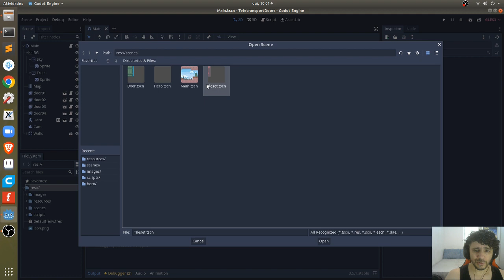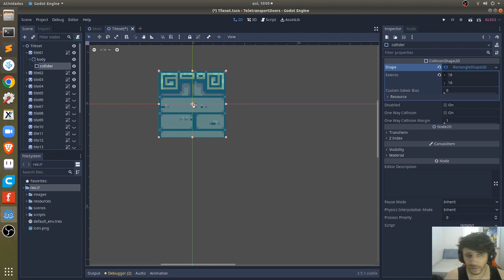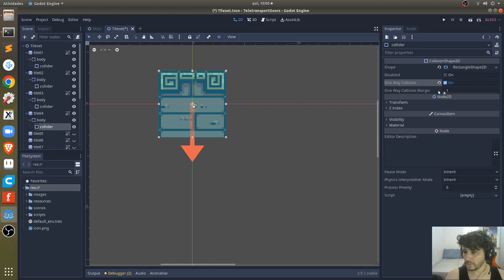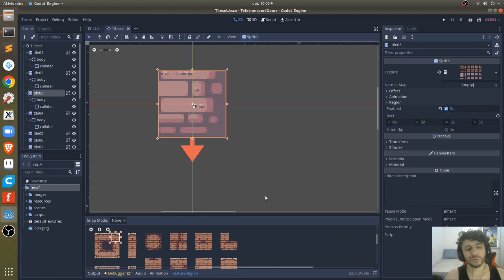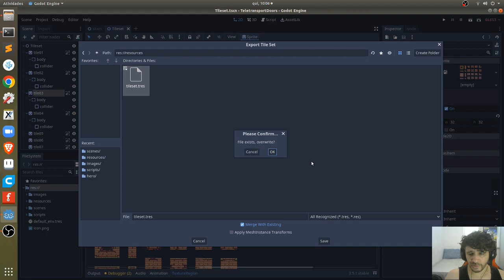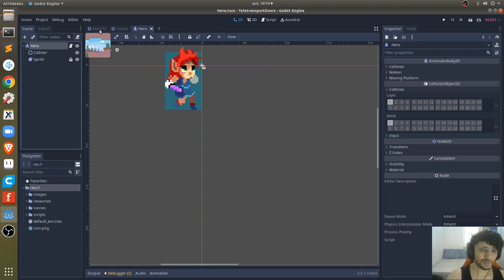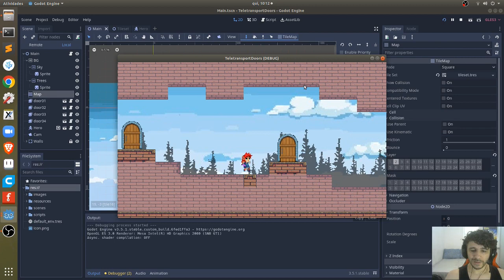GODOT: ONE WAY COLLISION, CRIE PLATAFORMAS E OBSTÁCULOS DINÂMICOS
Nesta videoaula, vamos explorar como criar colisões de um único sentido na Godot Game Engine. Você aprenderá a adicionar colisões de um único sentido aos seus jogos, permitindo que os personagens passem por cima de obstáculos, mas não possam atravessá-los pelo outro lado. Também mostraremos como usar colisões de um único sentido para criar mecânicas de jogo interessantes, como plataformas que só podem ser usadas por personagens com determinadas habilidades. Acompanhe esta videoaula para aprender a usar colisões de um único sentido na Godot e dar vida às suas ideias de jogo.

canaldohadoutv@gmail .com

Desenhos, edição e design:
Alex Konrad & JF

● GODOT: ONE WAY COLLISION
● Principais Palavras-Chave: Godot Game Engine, Colisão de um único sentido, Plataformas dinâmicas, Obstáculos dinâmicos, Mecânicas de jogo, Desenvolvimento de jogos, Programação de jogos, Tutoriais de Godot, Vídeos de treinamento de Godot, Linguagem de programação GDScript, Ferramentas de design de jogos, Gerenciamento de recursos, Multiplataforma, Documentação e suporte da Godot, Plataformas voláteis, Tutorial de vídeo, GDScript, Design de jogos, Colisão de física, Game development, Jogos de plataforma, Aprendizado de jogo, Colisão de personagem

● Licenciado por Creative Commons (Attribution 3.0)